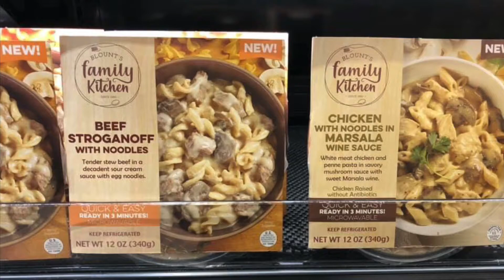Blount's Family Kitchen